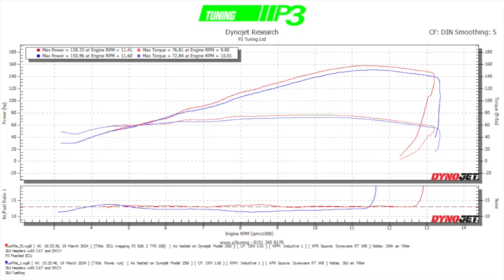Suzuki GSXR1000 DNA performance air filter Yoshimura exhaust silencer ECU Map P3 Tuning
Brilliant bike with just one main fail point, that being the CAT which has a tendency to twist and block the exhaust. This in for DNA performance air filter and custom ECU mapping taking power up from 150-159BHP at the tyre.

For any additional information on this or any other tuning modification please do not hesitate to get in touch
Regards P3 Tuning Ltd